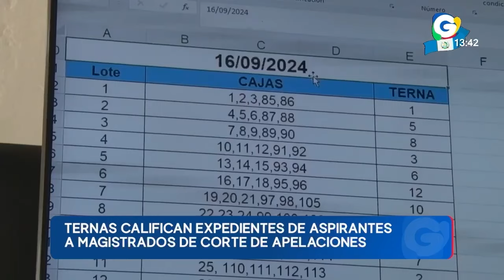Noticiero EN VIVO 1 pm, 16 de septiembre de 2024